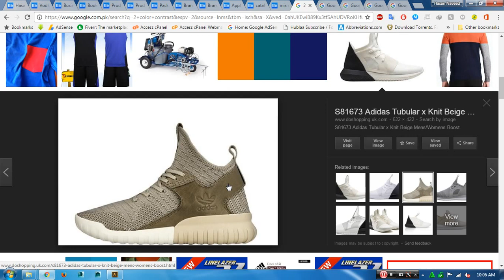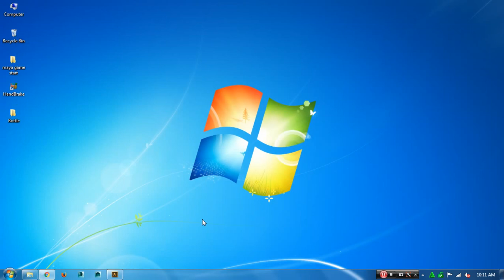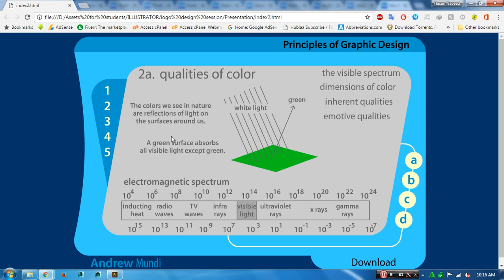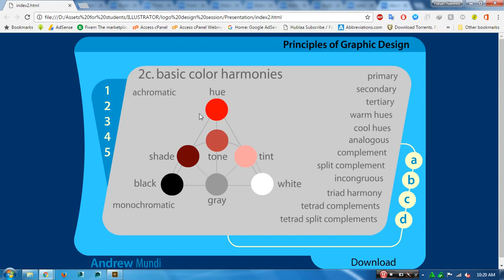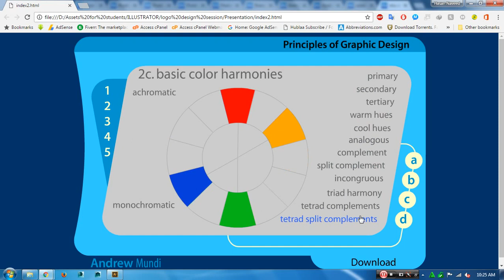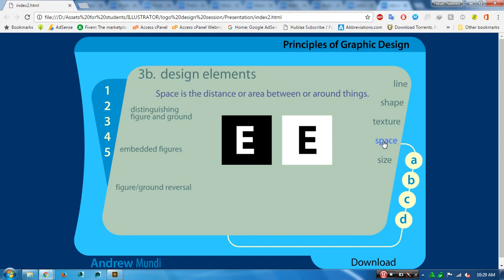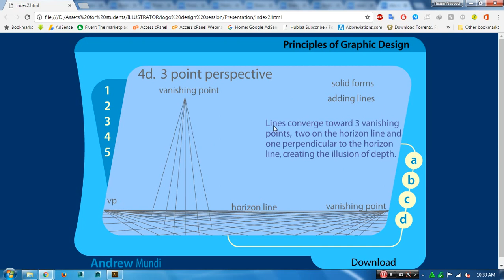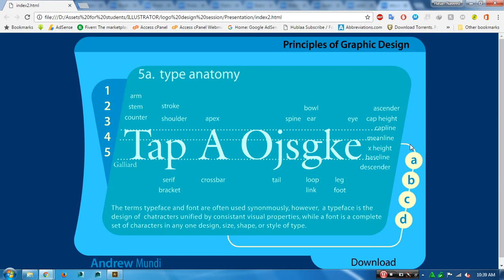Class 12 Principal + Colors + working flow